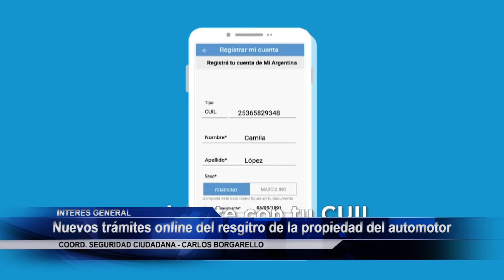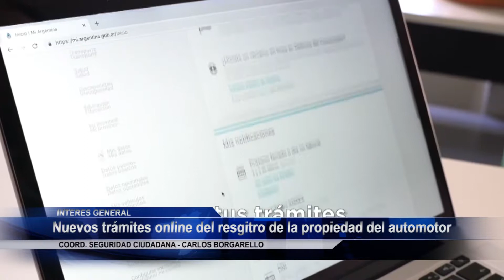Nuevos tramites online del registro de la propiedad del automotor